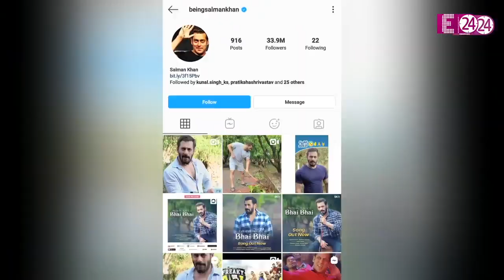बिहार में कई संगठनों ने Salman का किया बहिष्कार,कहा- उनकी फिल्में बिहार में रिलीज नहीं होने देंगे